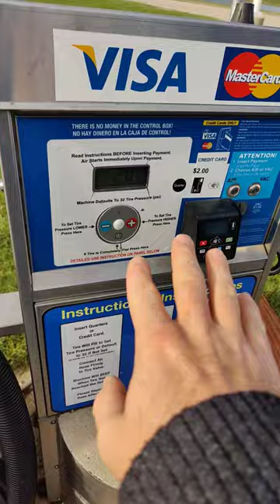New Ford Bronco - Fix Blinker Issue with Blinker Fluid